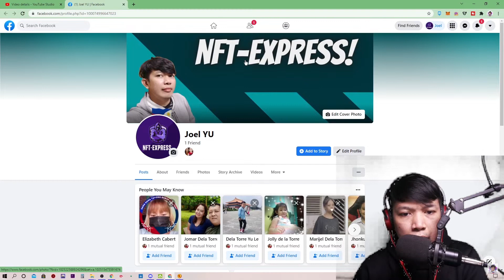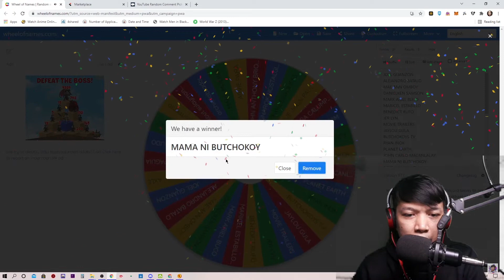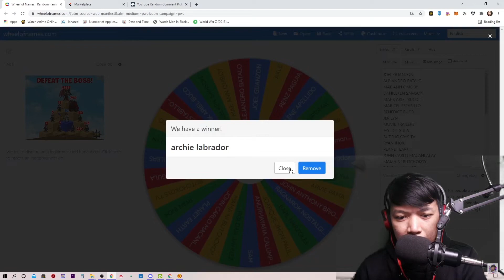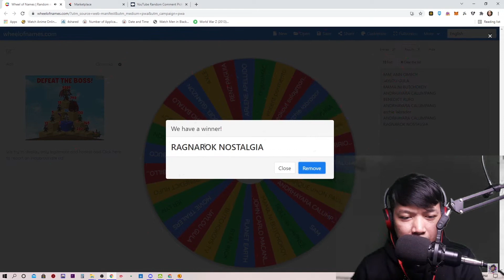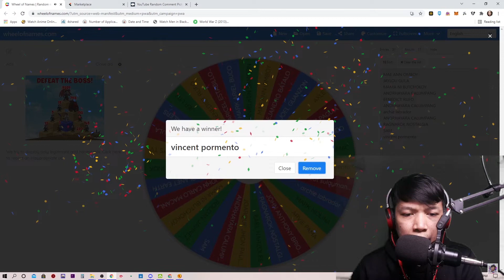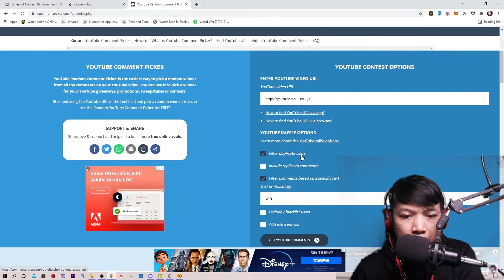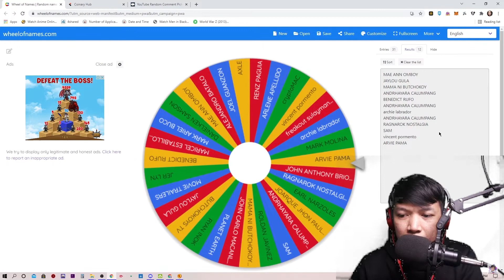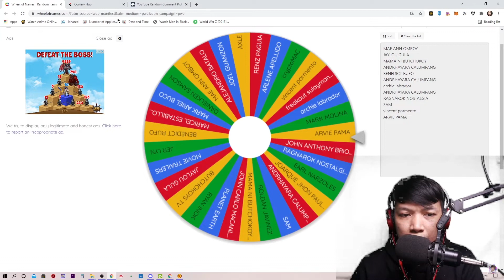DRAGONARY WINNING RESULTS,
MY FACE BOOK   (JOEL YU)
ITO YONG 10 NA NANALO SA  LIVE NATIN MGA LODS
YONG 5 , DITO NALANG SA VIDEO NA TO COMMENT KAYO
NG  ( WIN) TAS ADD NYO KO SA FB , AT FB PAGE PARA DON
SA CYT.